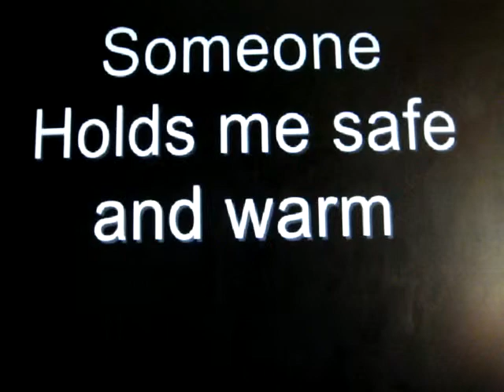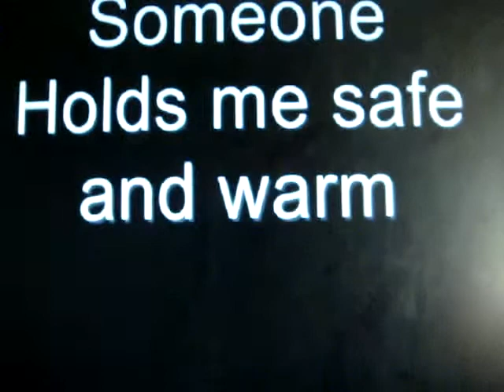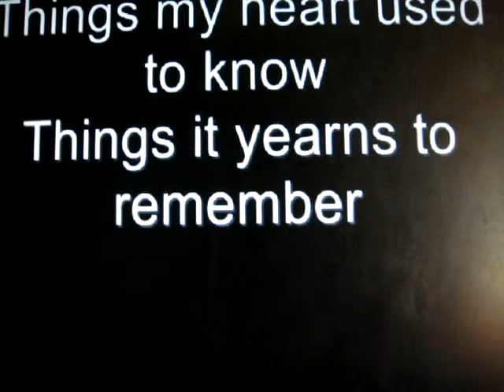Once upon a December Nicoleta